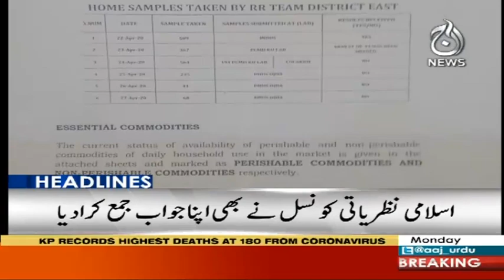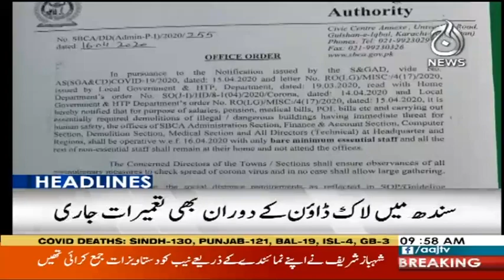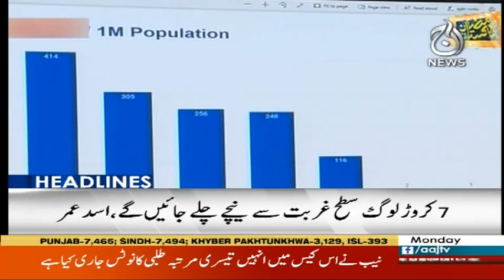Headlines 10 AM | 4 May 2020 | Aaj News | AJT